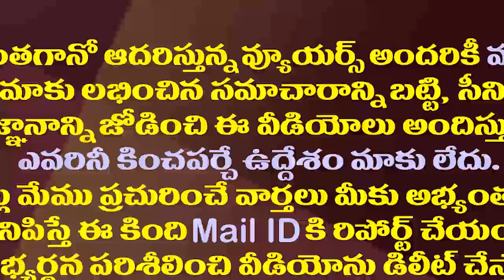బకిరా..ఆంధ్రజ్యోతి ఆర్కేకు అంబటి పెట్టిన పేరుకు అర్థం ఇదే| MLA Ambati Satires on ABN Radha Krishna